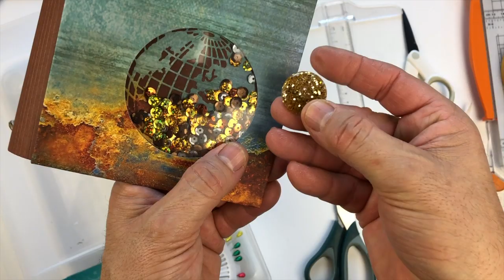TUTORIAL: VINTAGE mini ÁLBUM Scrapbook PARA ÉL | SAN VALENTÍN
👇👇👇¡DESPLIÉGAME! ʕ•́ᴥ•̀ʔっ ¡NO TE PIERDAS ESTA INFO!👇👇👇
A diferencia del vídeo anterior, que os dejo un enlace aquí para que sepáis de lo que os hablo, hoy voy hacer el mismo CUQUI MINI ÁLBUM pero al estilo más Albert.
Acuérdate de pasar por mi web para ver medidas y características;

🔸MATERIAL QUE UTILIZO EN ESTE TRABAJO🔸
Papel Scrapbook Ciao Bella paper Collateral rust (No tengo link de amazón) Sorry!
Regla en FORMA DE T
Set de Goma Eva
Set de troqueles en forma de Mundo: Tampoco lo encuentro.
Cinta de doble cara
Set para Shaker
Bolígrafo cola